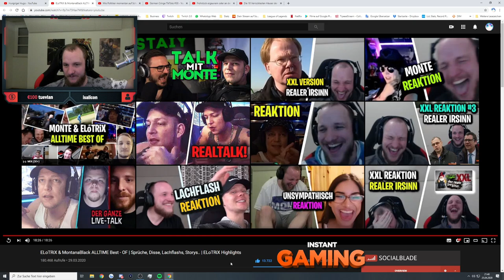ELoTRiX reagiert auf MontanaBlack & ELoTRiX Diss & Oldschool Best Of | ELoTRiX Highlights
✂️ Cutter
 Raphael

Outro: Molly - Playboi Carti (destemido remix)